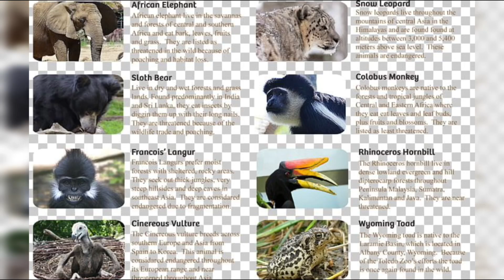Endangered Species, Africa